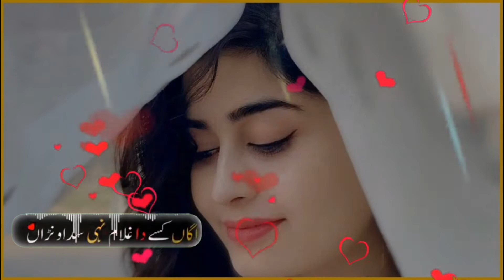New Saryiki panjabi Satuts 2021 by malik FAISAL Arts Sargodha